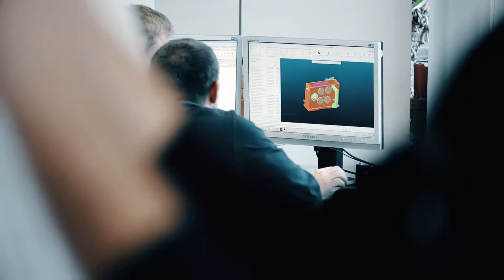thyssenkrupp INFRASTRUCTURE Unternehmensfilm 2016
Ob es um Mobilität, Urbanisierung, Klima- oder Ressourceneffizienz geht: Als führender Anbieter im Tief-, Hafen- und Spezialtiefbau decken wir bei weltweiten Infrastrukturprojekten das komplette Leistungsspektrum ab.

Unser Portfolio gliedert sich in vier Sparten: Profile, Maschinen, Grabenverbau und Traggerüstbau.